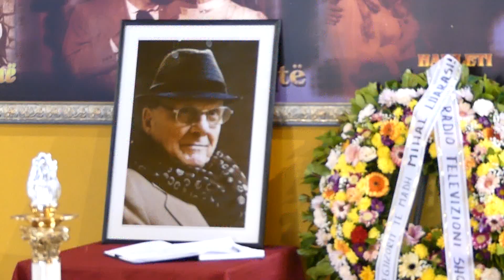Report TV - Homazhet, artistët përcjellin me lot në sy regjisorin Luarasi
Është përcjellë për në banesën e fundit regjisori Mihal Luarasi. Homazhet janë zhvilluar në Teatrin Kombëtar, ndërsa të pranishëm ishin artistë të njohur, të cilët kanë shprehur dhimbje dhe emocion për ikjen nga jeta të regjisorit.
Aktorja Roza Anagnosti tha me lot ne sy: Me ka mbetur peng drama qe na ndaluan ne vitet ‘70. Luciferi zbret ne ferr. Ne kete drame regjisori Mihal Luarasi na dha rolin kryesor mua dhe Margarita Xhepës. Ishte nje nga shfaqjet me te bukura. Pasi e realizuam, kjo drame u ndalua. Ky rol ishte nje shume i dashur për mua dhe me ka ardhur shume keq që nuk u shfaq. Mihal Luarasi ishte nje regjisor dhe nje mik i mrekullueshem.

Zhani Ciko, ish-drejtor i Teatrit të Operës dhe Baletit, u shpreh se Mihal Luarasi ka luajtur nje rol te madh jo vetëm për dramën shqipe por edhe për operën. "Ai ka ngjitur ne skenë në vitet ’71-‘72 operen “Traviata” me nje koncept modern. Po s’duhet harruar se kontributi i tij më i madh ishte edhe në festivalin e 11 të të këngës në Rtsh. Ai ishte regjisori që i dha një frymë të re festivalit", tha Ciko.

Ndërkohë, në homazhe në nder të kësaj figure të rëndësishme të kulturës shqiptare nuk kanë munguar dhe politikanët. Mes tyre ka qenë kryetari i Kuvendit, Gramoz Ruçi. Ky i fundit kujton kohët e adoleshencës kur ka parë dramën e Luarasit “Njollat e Murrme”, dramë që shënoi dhe lidhjet e tij me regjisorin.